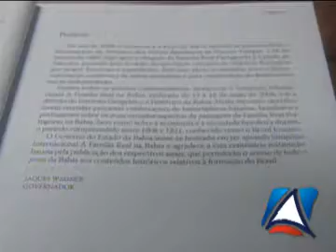Livro resgata a história da Família Real na Bahia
Os duzentos anos da chegada da corte portuguesa à Bahia. Para contar esta história, o Instituto Geográfico e Histórico da Bahia (IGHB) lançou, nesta quarta-feira (26), os anais do simpósio internacional A Família Real na Bahia, realizado em maio de 2008.